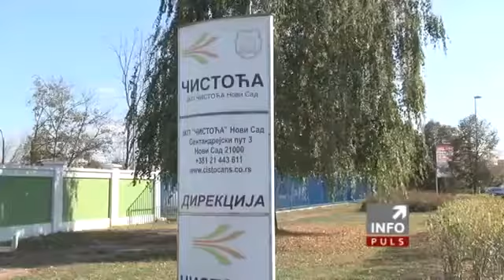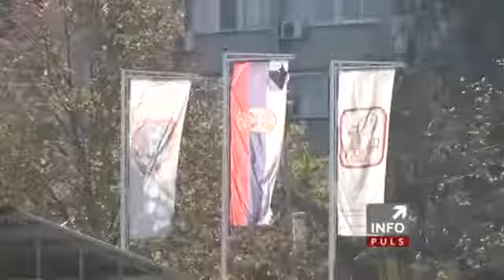Нови Сад спреман за предстојећу зиму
Инфо пулс, Делта ТВ, 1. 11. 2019.